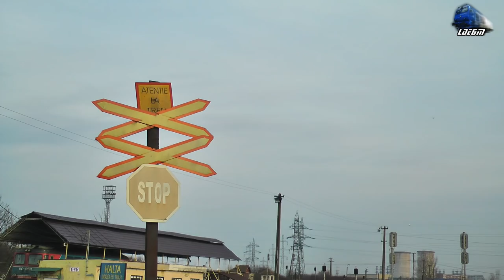[Drone] Noua Fluieroasa 60-1151-9 New Whistle Loko in Oradea Est Triaj pe Seara/on Evening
[Drone] Noua Fluieroasa 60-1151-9 New Whistle Loko in Oradea Est Triaj pe Seara/on Evening - 27 January 2018

1:CFR MARFA Freight Train/Marfar/Guterzug - 060-DA/LDE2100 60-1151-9 RO-SNTFM

27 January 2018